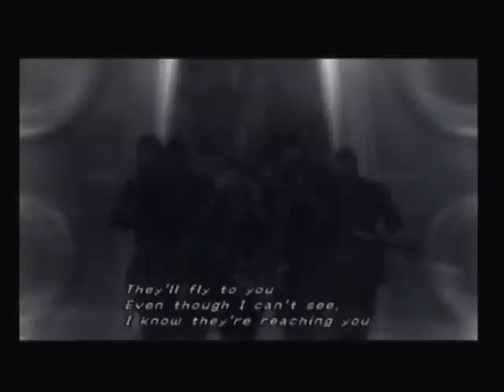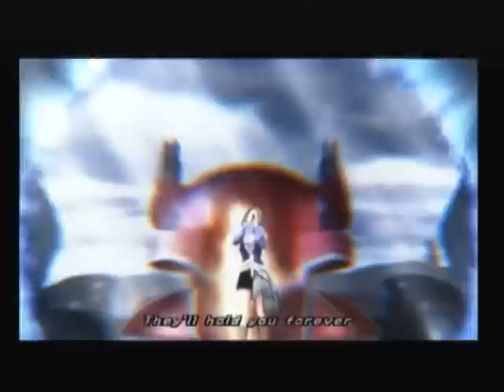Lets Play Final Fantasy X-2 Part 37 - AMV Hell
In this part if you don't believe me just go look some up for this game, you'll see, there's no hope left for us humans.